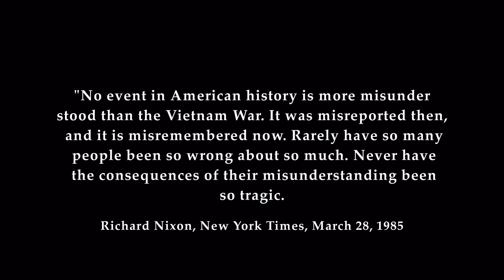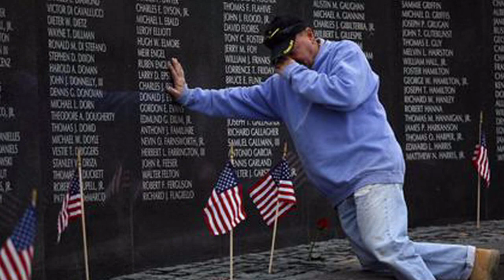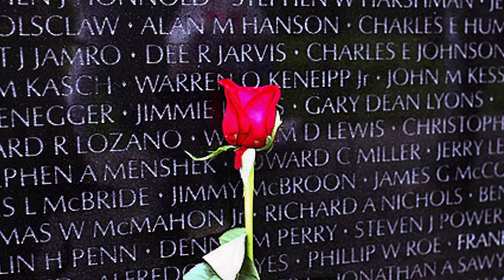Welcome Home Vietnam Veteran ~ A Tribute To You All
Its never to late to say Thank You
Welcome Home Vietnam Veterans
Welcome Home Vietnam Veterans Day March 30
Please share and thank them.
Created by
Tribute To Our Soldiers

Eric Horner "Welcome Home"
From Eric's Military Concerts site: If you are a service member, please accept our heartfelt thanks for what you do for America. We support you 110 percent!
Victory concerts are designed to encourage our soldiers, sailors, airmen, and Marines in their service to America. The music is all about them.  It is our desire to not only encourage them with our presentations but as one commander put it, to be combat multipliers with the music.  We owe our men and women who serve a debt of gratitude that we could never repay. If you are a commander visiting our site and would like to know more about Victory concerts, please use our contact form on my website or call our office at .